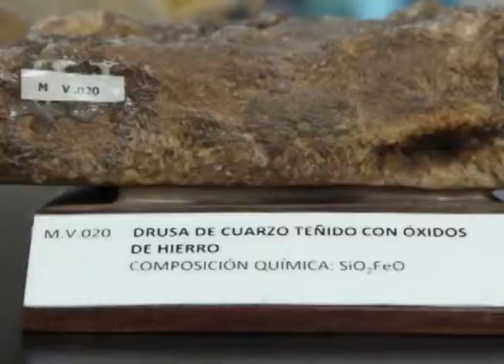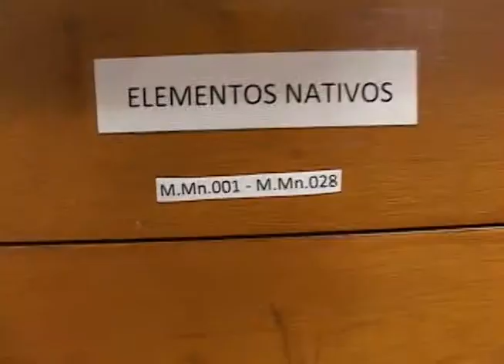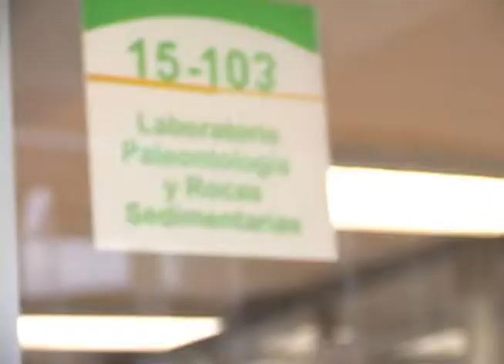Laboratorio de Paleontología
Una de las universidades de Medellín tiene un museo de paleontología, dedicado a escudriñar toda esa historia que podemos extraer de la tierra. Nosotros, con ganas de saber qué era un fósil y todo lo que se podía encontrar allí, fuimos a visitarlos, hablamos con uno de sus integrantes y conocimos un poco más sobre la labor que están haciendo en esta rama de la investigación.